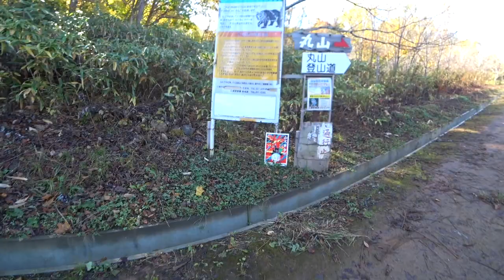【登山】2017.10.21 (SAT) @塩谷丸山 [北海道小樽市]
【登山2017シーズン１４日目@塩谷丸山】
今回は初の電車で山へ～。こういうほのぼの登山やってみたかった。小樽湾一望できて良いね。

今日は初の電車で山へ～( ^o^)ﾉ。というのも、現地の登山口の駐車場が狭いということと、まさに昨日、登山客の迷惑駐車で近隣の住民が困っているというニュースが流れたばかり(´Д｀；)。
よし、それならこの機会に電車で行くことにしよう(*´∀｀)。1人1人の意識で世の中は変わっていくんですよ、ええ。←大人。

ということで、自分たちの将来のことを考えて、明日の選挙はみんなちゃんと行きましょう(^-^)。←ここに繋げる出来た大人。

で、家から登山の格好をしてスーツをクリーニングに出しつつ、9時前に電車にIN!!
いや～、のどかですねぇ～(´∇｀)。そういえばこっち方面の電車は乗ったことなかった。つーか、JRはほとんど乗らないし。なので実は乗ってるだけでウキウキ♪で、左を見れば目の前に紅葉、右を見れば目の前に日本海。なんて素晴らしい環境なんでしょう(*´ー｀*)。電車で良かった♪

で、1時間ほどで最寄りの塩谷駅に到着。が、ここでトラップが!!小樽駅から先はまさかのICカードが使えないという事実(´Д｀；)。知らなかった…。確かに小樽から先は線路は単線になってたし、ワンマン運転で駅は無人駅ばかり。ローカル感がエグい。。。なので証明書書いてもらって、あとで精算ということで…φ(．．)ﾒﾓ。

そして、さらに帰りの電車が1時間半に1本しかないという事実(´Д｀；)。この時点でタイムアタック登山が発動。12時40分までに戻らなければ…。ササッと登山口に向かう=3=3

10分ほどで登山口到着。確かに路肩に車多い。まだ停めれたけど。それをよそ目にサクサク山に向かう。小樽～余市の高速道路建設を間近で見れてちょっとテンション上がった(^o^)。ニセコが近くなるぅ～♪

で、山の入口で登山届を書いて…φ(．．)ﾒﾓ、いざクライムオーン( ^o^)ﾉ。
今日は天気が良く日差しも強い。まさかの暑さ…(´Д｀；)。でも、序盤は森林ゾーンだったので涼しかった(´一｀)。ただ、結構単調でずっと直登な感じなので飽きそうな感じ…。紅葉はあるけど…。

と思ったら、視界が開けて一気に景色が変わった♪ここでテンション再び上がってきたー( ^o^)ﾉ。天気が良いので景色も堪能できて最高☆振り返れば日本海も見れて気分良し(^-^)。こういうギャップはズルいですね。

で、1時間弱で登頂。頂上はいろいろ見るところあって良いですね(^-^)。標高が低いわりには日本海を一望できるし、何より岩場が楽しかった(*´∀｀)。風が強めでちょっとビビッてたけど。先週は室蘭で太平洋、今週は小樽で日本海を望む。。。北海道ヤバイですね(*^o^)／＼(^-^*)。
で、今日はタイムアタックがあるので、のんびりせずササッと下山開始。ホントはもっと撮影したかった…(;＿;)。

と、下山しようとしてたら、背後から、

「田中さんですよね？」

え？こんな所で知り合いと出会ったりするのか？後ろ姿だから人違いかな？でも、名前ズバリ言われたし…。で、振り返ったら、「はて？」やっぱり見覚えがない。。。やばい。これは同窓会とかで「久しぶり～」とか言われたけど全く名前が出てこない的な例のピンチなヤツじゃないか。。。いや、記憶力には定評のある俺のブレインを総動員して検索!!…ダメだ。ワガンネ(*_*)。

「いつも見てますよ。」
( ﾟДﾟ)ﾎﾟｰﾝ。。。

これ、かつての学校でやった「しくじらない先生」講義の例のアレの再来。。。
「また楽しみにしてまーす。」
どうやらUPした動画をいつも見てくれているらしい。ふふふ、ついにこの北海道でも俺の知名度が上がってきたわけですね(-.-)y-~。

つーか、このSNS時代って凄いですね。自撮り棒と赤ジャージとナイスガイということだけで自分が特定されるとは。。。あ、自撮り棒と赤ジャージは余計でしたね…φ(．．)ﾒﾓ。
そんなサプライズもありながら下山。

紅葉を見つつも、サクッと40分ほどで降りられました。電車間に合った。←ここ重要。
いやぁ～、ここは気軽に登れるわリには、頂上での眺望も良いのでオススメの山ですね(^-^)。みなさんも是非!!

で、電車で帰宅。まだ14時前。幸せ。
すると、自宅の最寄り駅近くでマダムに道を尋ねられた。天気が良いとはいえ、この時期に半袖でトレッキングシューズ履いてザックを背負った人に声をかけるとは…。周りに人結構いたのに。

ふふふ、ナイスガイなだけでなく、この良い人オーラーをどうしても隠しきれないのも罪ですね(-.-)y-~。みんな声に出して言ってくれて良いよ。あ、面と向かって言うのが恥ずかしいなら、超いいね！押してくれても良いよ(^-^)。清き１票を。←ここでも繋げる。

で、そのあと銭湯＆マッサージへ。幸せ。帰宅してもまだ17時前。幸せ。このあとココイチ予定。幸せ。電車の旅良いかもね～(*´ω｀*)。これクセになっちゃうかもね☆登山ももう少し続けるかも。。。

『塩谷丸山』
・標高：629m
・難易度：★☆☆☆☆
・景観：★★★☆☆